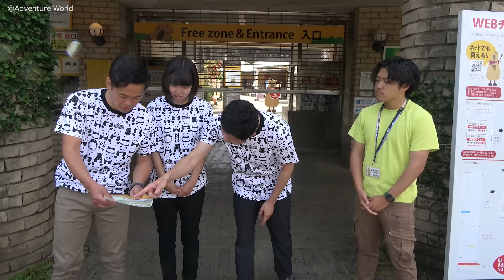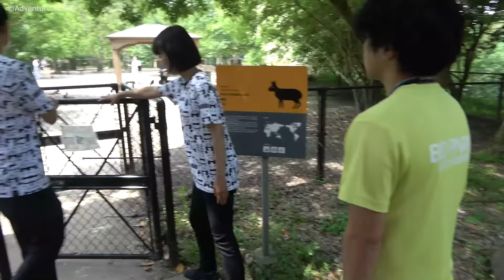動物飼育スタッフが長崎バイオパークを周ってみた《前編》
アドベンチャーワールドと長崎バイオパークのコラボ企画第1弾！
アドベンチャーワールドの動物飼育スタッフが専門的な目線で長崎バイオパークを周ってみました♪
純粋に楽しみながら周っている飼育スタッフにも注目☆
今回は《前編》をお届け！《中編》と《後編》もお楽しみに！

▼長崎バイオパーク配信のコラボ企画映像はこちらから